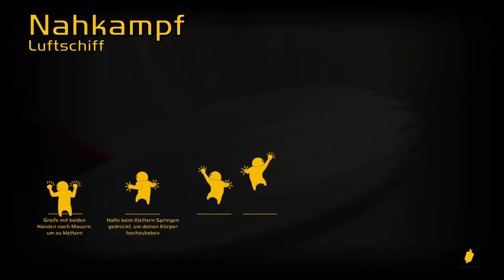FCS GB1 Gegen die Sombrero-Bande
Moin Moin und Hallo,

heute gibt es eine kleine LetsPlay-Reihe über GangBeasts.
Erfreut euch an unseren epischen Skills und bleibt sauber!